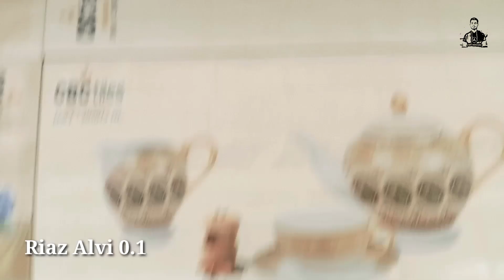[8×12] নতুন টাইলস দোকানে আসলো | জেনে নিন দাম কত | Riaz Alvi 0.1